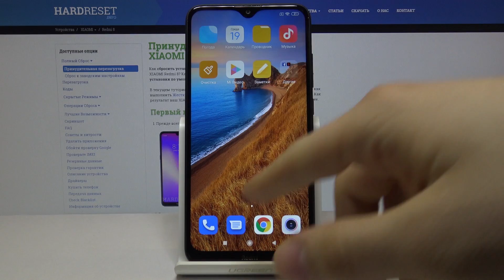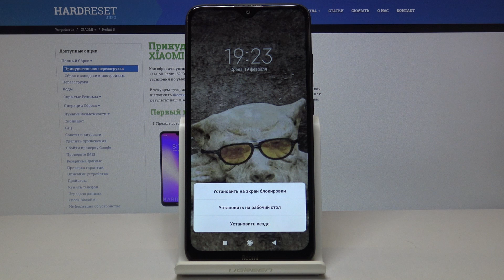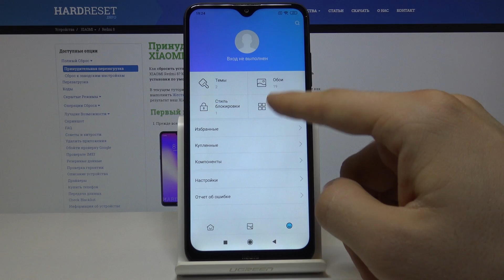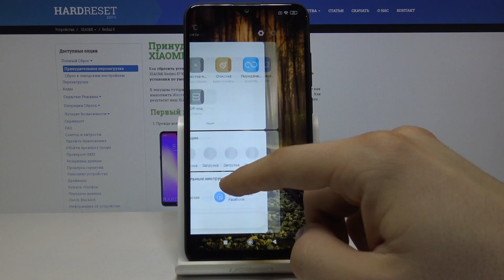Xiaomi Redmi 8 — Смена обоев. Как поменять фон рабочего стола?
Надоели однотипные заводские обои? Хотите немного приукрасить и разнообразить свою жизнь? Начните с простого - с фона рабочего стола Вашего девайса. Не знаете как это сделать ? Мы возьмем это на себя и в сегодняшнем видео-уроке я Вам наглядно расскажу и покажу как поменять обои и где находится галерея заводских фонов рабочего стола.

Как поменять обои на Xiaomi Redmi 8? Как сменить фон рабочего стола Xiaomi Redmi 8? Как найти галерею обоев на Xiaomi Redmi 8?